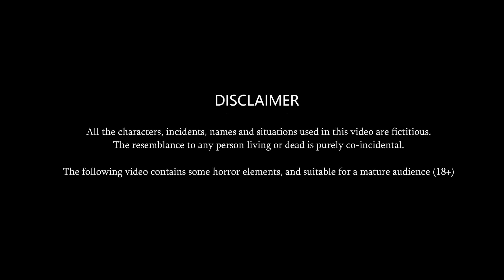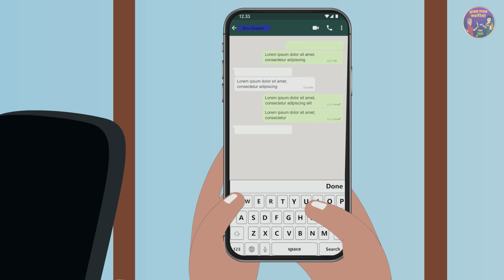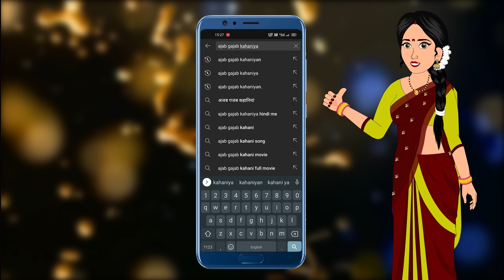Secretary संग बवाल : Short Moral Stories in Hindi | Bedtime Stories | Hindi kahaniyan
© Ajab-Gajab Kahaniya